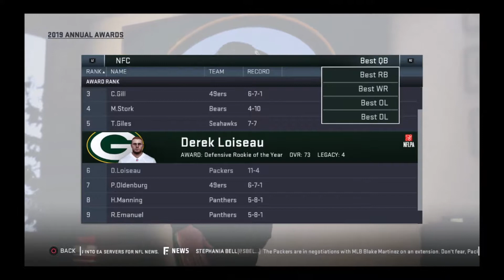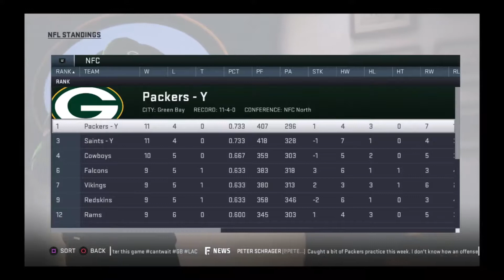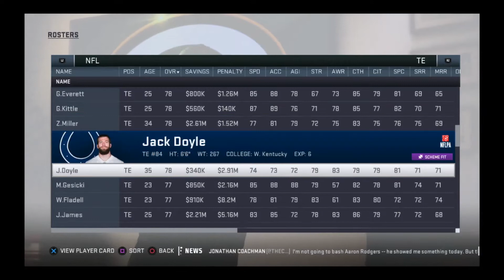EP 014 – Madden 19 - Franchise Mode – Green Bay Packers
Green Bay Packers- Can we win a Super Bowl? Yes we can!
Watch BUSqaller take over as GM of the Green Bay Packers. This is a sim only let’s play of Madden 19. Self imposed rules to make the game more enjoyable, adding rules as I go. Got any rules I should add, please comment.
• When training can only a “two a day” to get a gold or sim if lazy.
• Cannot sign any free agents to the active roster in the 1st year only practice squad players.
• Can only fully scout 30 players for the draft just like in the NFL.
• Can scout any player for the 1st two skills.
• Can only trade down in the draft once per draft.
• Cannot trade up in the draft.
• Cannot force a trade on CPU unless the player is on the trade block from the CPU in week 8 only.
• Can only trade for one player a season.
• Can only make two offers for that player. Offer and counter offer.
• 100% slow sim playoff games. Takes me almost 2 hours to complete a game.
• Can only offers free agents green level deals.